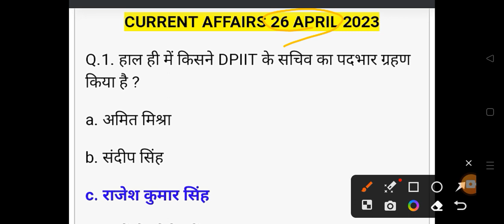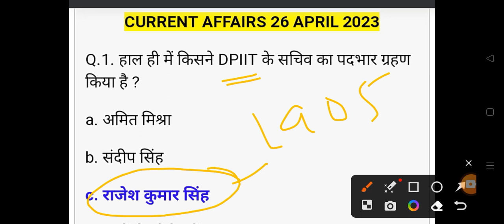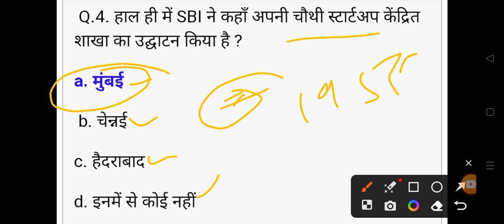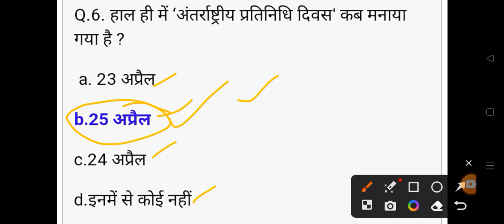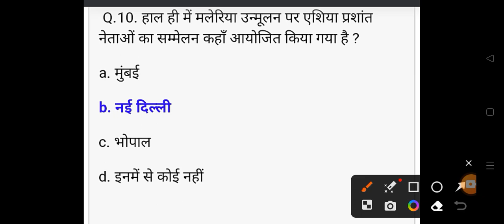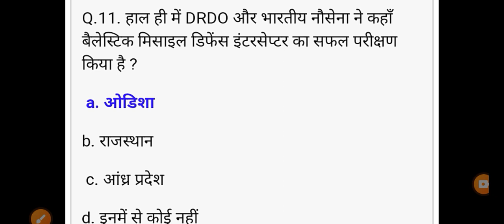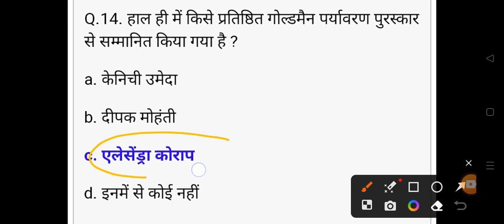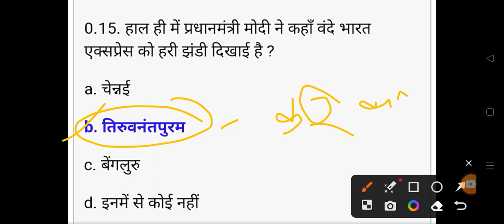26 April Daily Current Affairs 2023 All Govt Exam SSC PSC RAILWAY UPSC VYAPAM 👇👇shots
26 April Daily Current Affairs 2023 All Govt Exam SSC PSC RAILWAY UPSC VYAPAM 👇👇shots